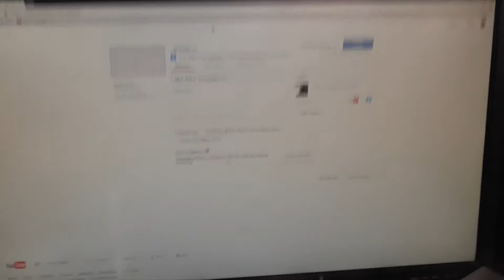We're So Close